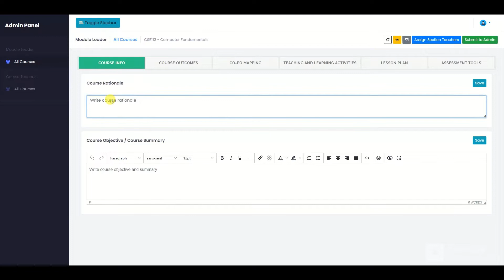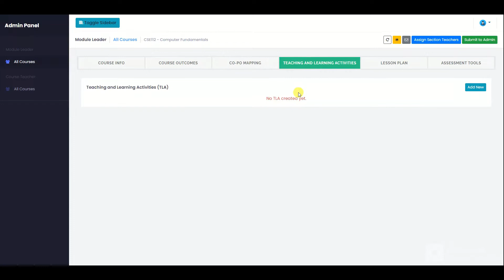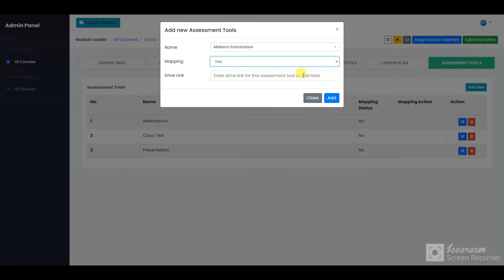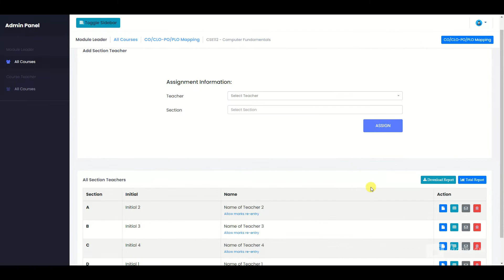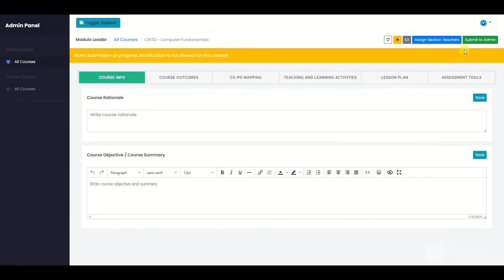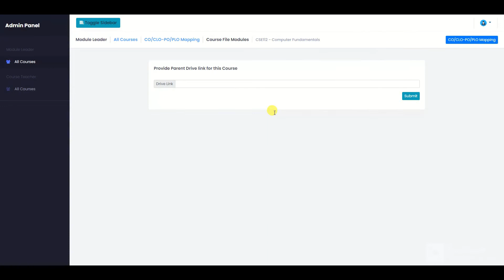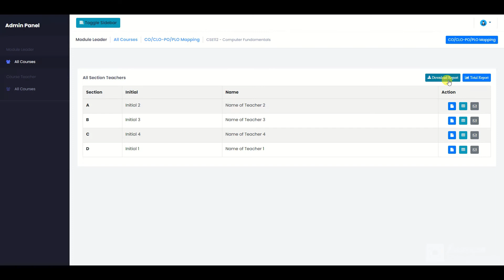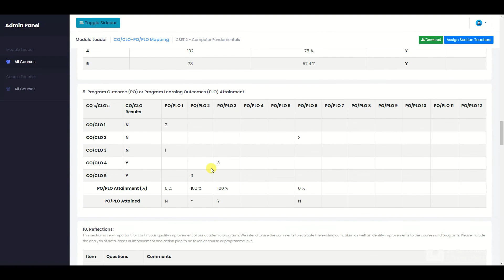OBE Tracking: Module Leader